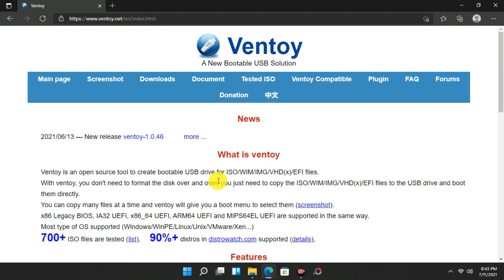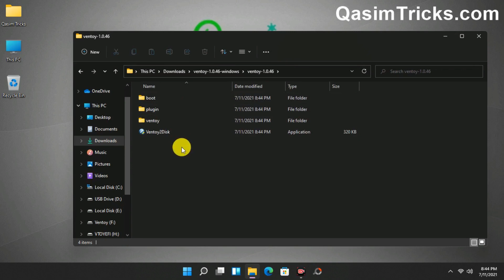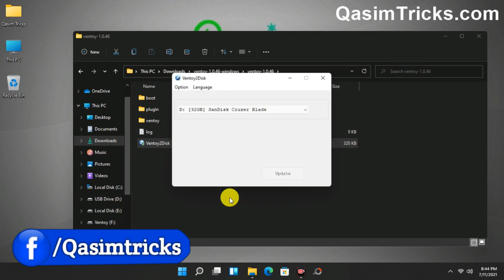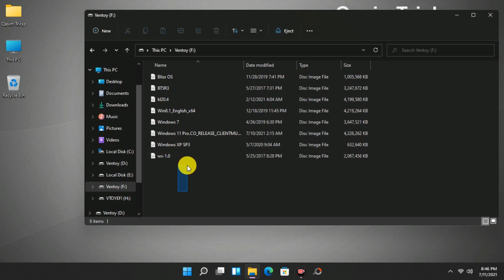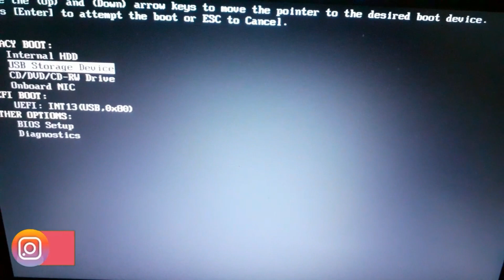How To Create Multi Bootable USB from ISO for all OS | Easy Method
Welcome to the Qasim Tricks channel, this video is about how to create multi bootable Pendrive from ISO file easily. With this method all you have to for creating Multi bootable USB drive is to paste all the ISO files on your Pendrive and then the multi-bootable USB will be created successfully. This is one of the easiest methods to create the bootable USB of any operating system in 2022.

Ventoy is open source software for creating multi bootable USB drive from ISO files. With Ventoy Both Legacy BIOS and UEFI are supported at the same time.

Using this method of creating the Multi bootable Pendrive, you can create the multi-bootable USB drive of Windows 11, Windows 10, Windows 7, Windows 8.1, Windows XP, Linux, Ubuntu, and others. With this method, you can create the multi bootable USB Pendrive of any operating system using the ISO file easily.

You don't need to create a bootable USB again and again, all you have to do is to paste the ISO file on your USB flash drive and the bootable USB will be created.